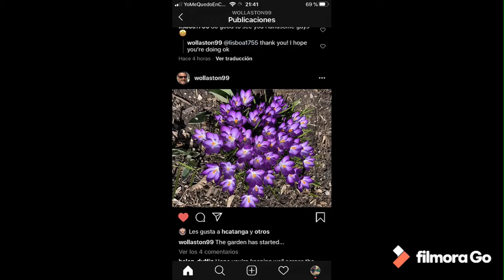Chopin - Spring Waltz (Mariage d'Amour) Flowers - Flores